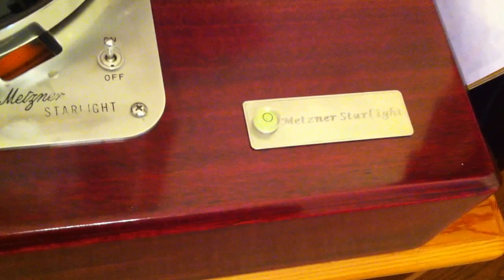Metzner Starlight / Diana Krall - The Look Of Love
Cartridge Denon DL-301 Mk2